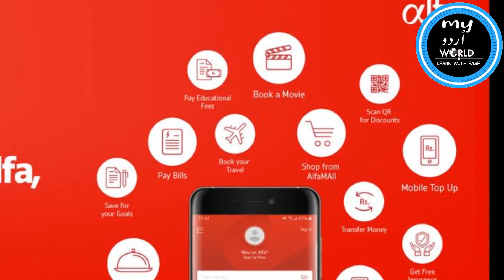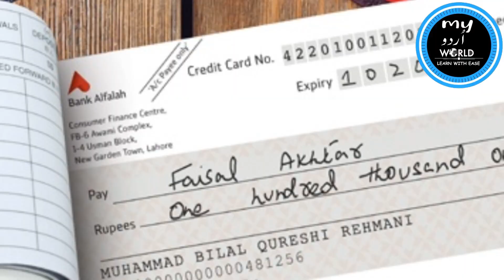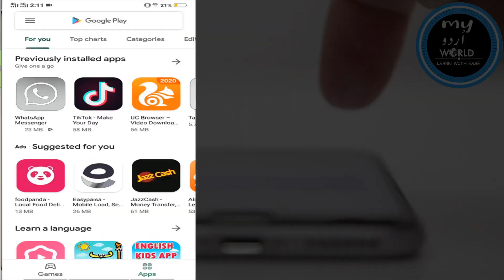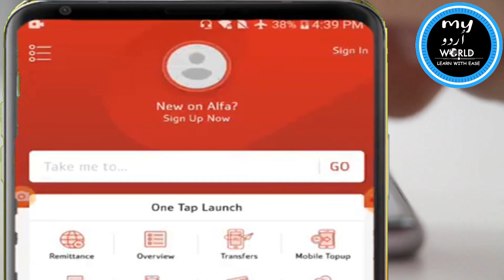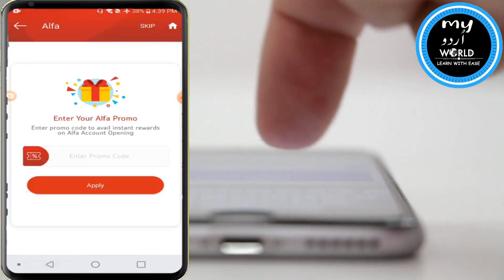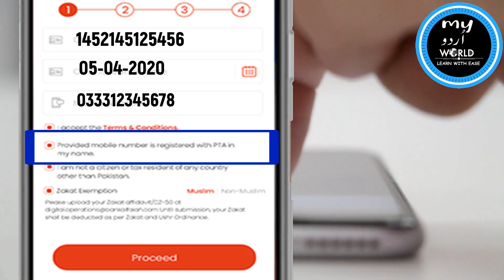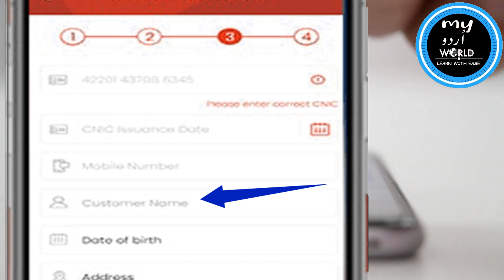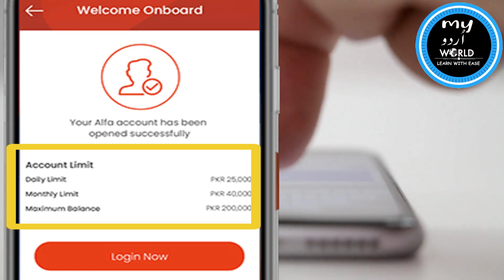Bank Alfalah App Registration | Alfa Account Benefits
In this video you will learn about Bank Alfalah App registration and Bank alfalah app use and benefits. You can also learn how to open Alfa wallet account.
after registration in bank Alfalah app you can easily use bank alfalah online banking and net banking service.